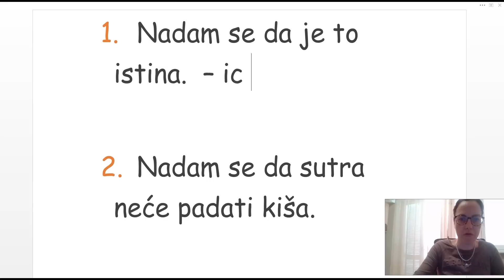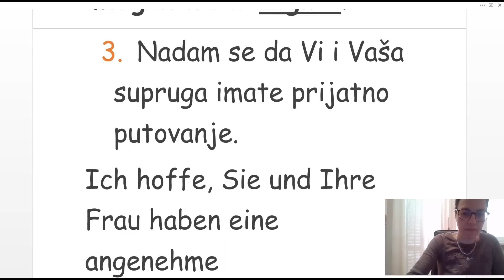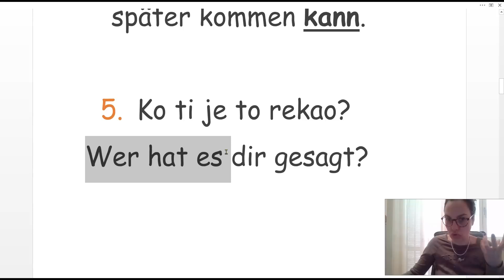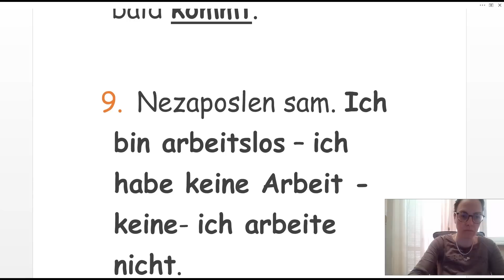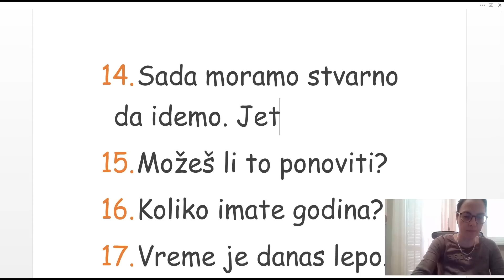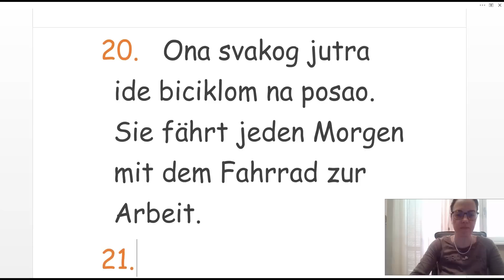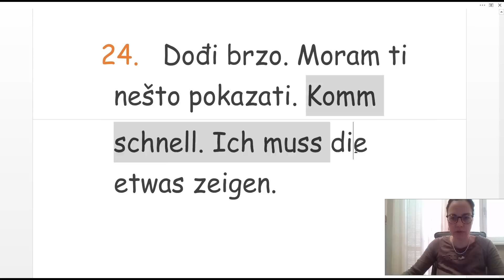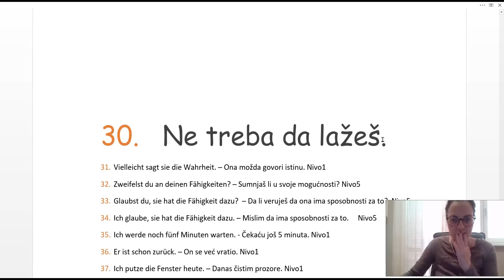PREVEDITE NA NEMAČKI - A1-A2 AKTIVIRAJTE VAŠE ZNANJE I KORISTITE GA DA BISTE PRIČALI NA NEMAČKOM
VEĆ STE VEROVATNO ČULI DA POSTOJI AKTIVNO I PASIVNO ZNANJE. DA PASIVNO ZNANJE STIČEMO ČITAJUĆI I SLUŠAJUĆI A AKTIVNO PRIČANJEM I PISANJEM TJ PREVOĐENJEM NA NEMAČKI - TAKOĐE AKTIVNO ZNANJE STIČEMO UVEK KAD NAM NEKO ISPRAVI GREŠKU U PRIČANJU ILI PISANJU I KADA MI SHVATIMO ŠTA SMO POGREŠILI - SAMO AKTIVNO ZNANJE NAM POMAŽE DA PRIČAMO DOK NAM PASIVNO ZNANJE POMAŽE DA RAZUMEMO - NAJBOLJE JE KOMBINOVATO OBA NAČINA UČENJA A OVAJ KLIP JE ISKLJUČIVO NAPRAVLJEN DA POPPRAVI VAŠE AKTIVNO ZNANJE TJ DA VAM POMOGNE DA BOLJE PRIČATE- JELENA